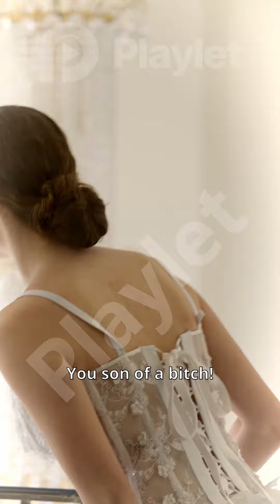【EP3】💔The shackles of marriage, she would rather die than become the devil's wife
▶️Watch all episodes on the Playlet app

💭Drama Title: Blood Ties: Boss, Your Wife Is Super Cool!

🎐Plot Synopsis：In her previous life, Diana was deceived by her sister and fell in love with a scumbag, regarding her loving husband Teddy as a monster. In the end, she was betrayed by both the scumbag and her sister, and died in a fire with Teddy. When she opened her eyes again, Diana was reborn. She decided to reverse the tragedy of her previous life.